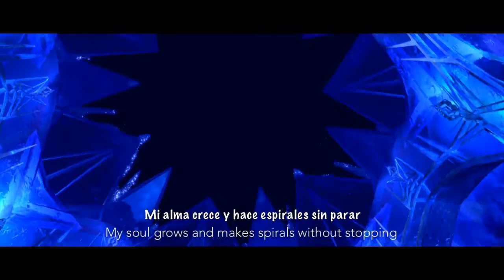Disney's Frozen | Let it go - Castilian Spanish version w/S&T